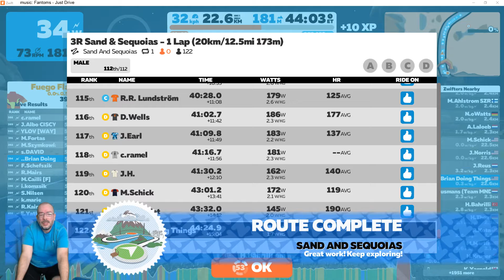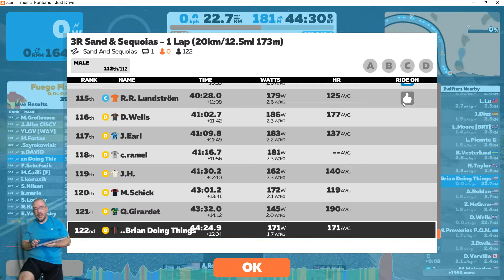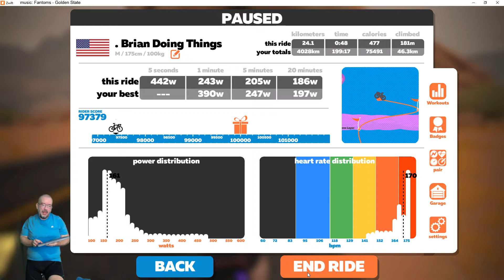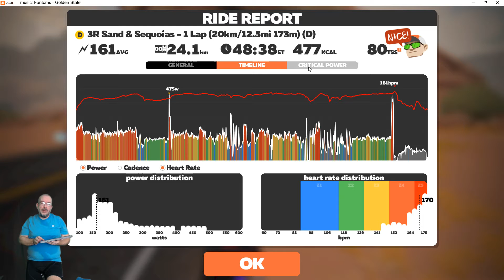Race - 3R Sand & Sequoias - 1 Lap - 20191127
Race: 3R Sand & Sequoias - 1 Lap
Route:  Watopia - Sand & Sequoias (1 Lap)
Distance:  23 km (14.3 mi)

Notes (pre-race):  Goal today is to finish.

Stats & Equipment (as of this ride)
Category - D (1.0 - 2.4 w/kg)
Height - 175 cm (5'9")
Weight - 100.2 kg (221 lbs)
FTP - 181 watts
Zwift Bike - Trek Madone
Zwift Wheels - Zipp 808

Notes (post-race...spoilers):  Got it done.